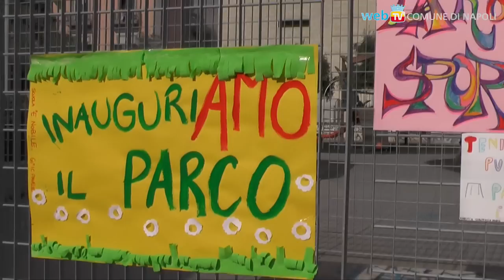Riqualificato il parco di via dell'Erba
Riapre l'area verde esterna alla stazione "Montedonzelli" della metropolitana, dopo i lavori di manutenzione straordinaria eseguiti da ANM.